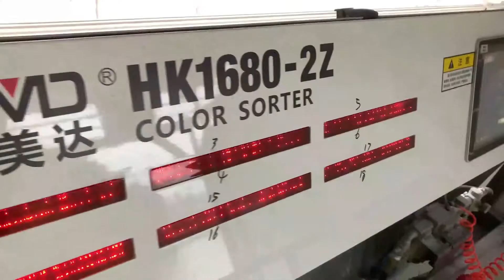Ore color sorter HK series customers case on site video